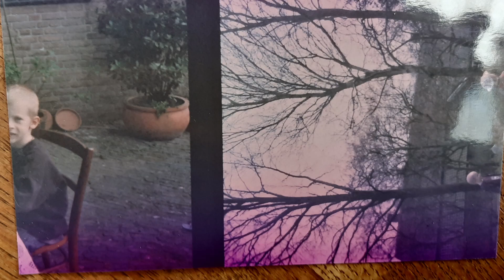het Ruijge huis, afl. 97 Over jeuk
"het Ruijge huis" is een video podcast waarin ecologisch heemsteden/ creativiteit in de vorm van keramiek, illustraties en wol/ én een vleugje van het milde herwilderen voorbij kunnen komen.

aflevering 97
Inhoud: Over jeuk